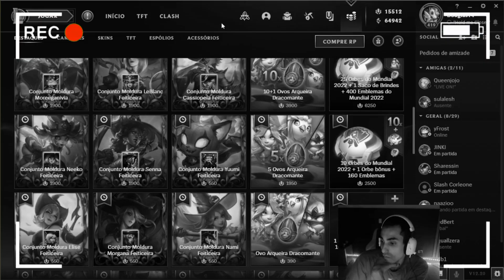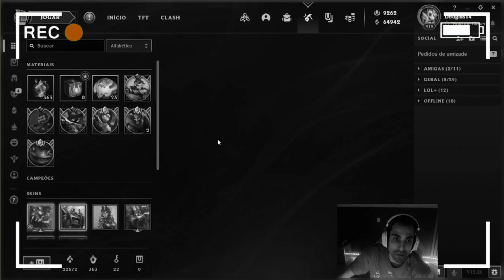Abrindo 25 orbes e dando skins para os inscritos - League of Legends | Douglas Souza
Abri 25 orbes do mundial para conseguir as novas skins e ainda por cima deu skin para quem estava assistindo o minha live!!!

Você tem sorte abrindo orbes? Me conta nos comentários!

Nos ajude a crescer o canal:
💜 Aproveita para COMENTAR o que mais você gostaria de me ver jogando!
📆 Vídeo novo no Canal toda quarta às 20h e todo sábado às 12h!